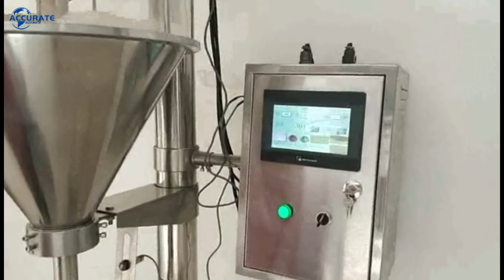Automatic powder filling machine